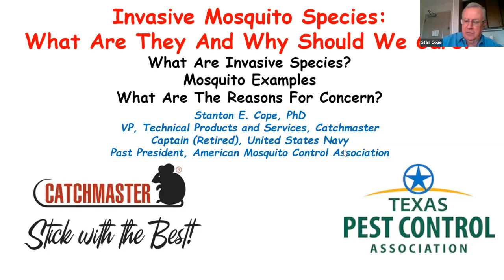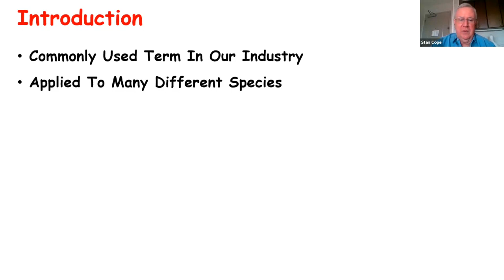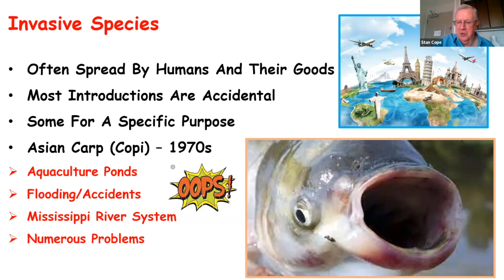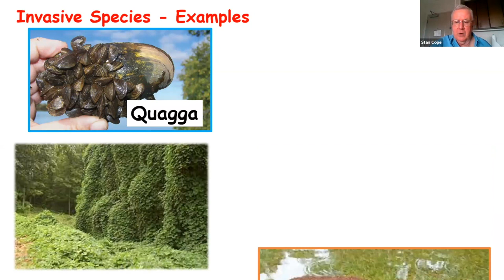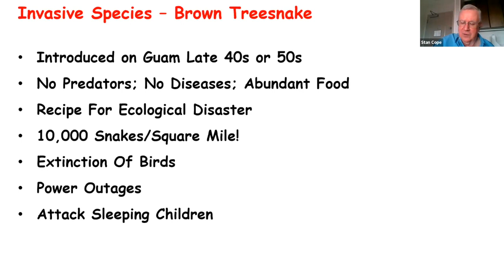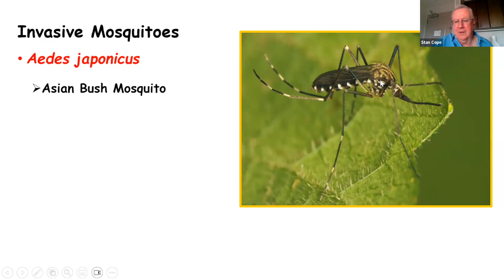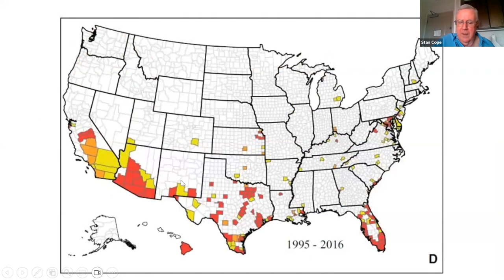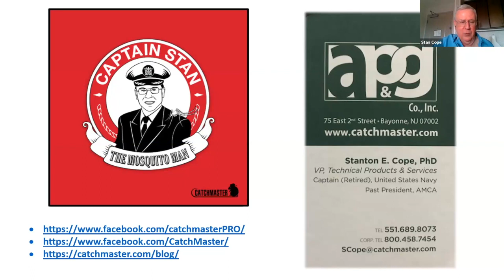Apr23 Stan Cope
Stan Cope of Atlantic Paste and Glue - Catchmaster joins us to talk about Invasive Mosquito Species: What are they and why should we care?